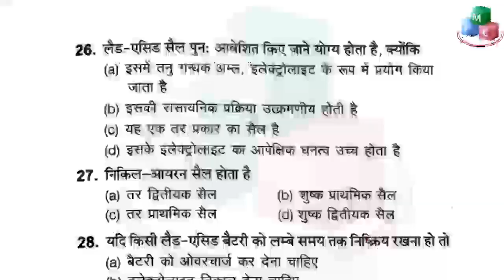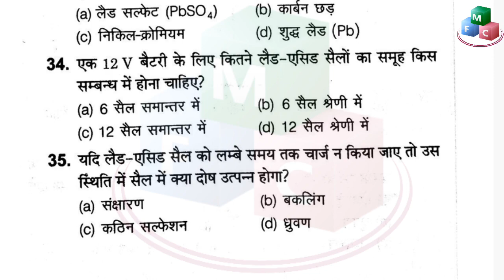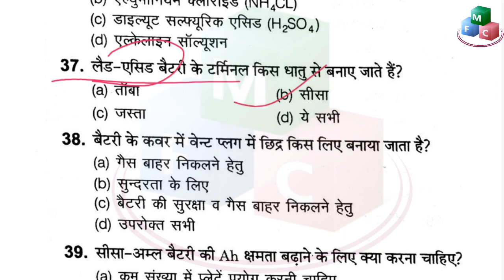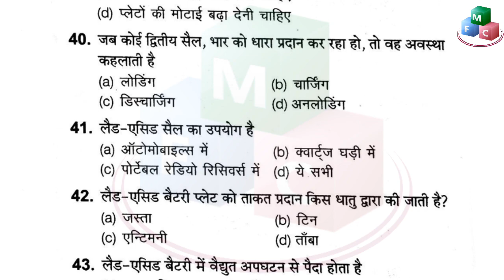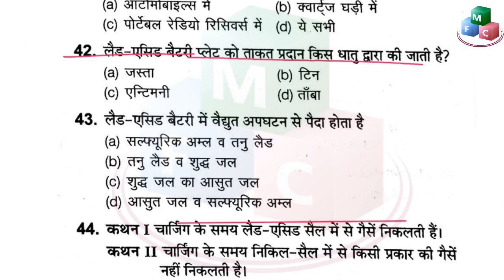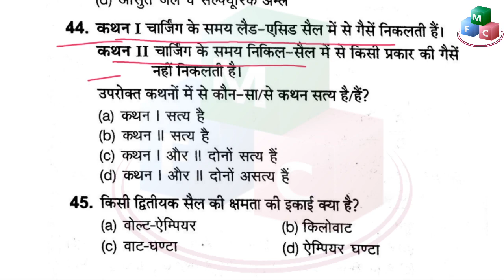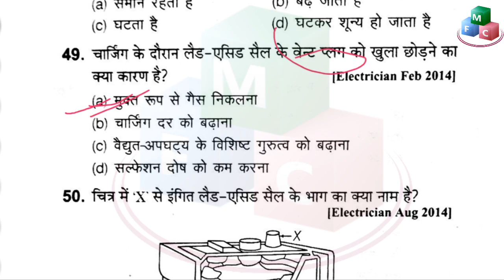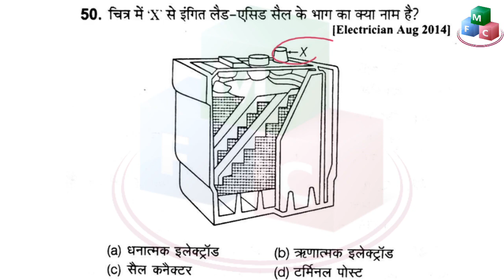Rrb Alp / tech CBT 2 Class | Electrician Trade class || chapter 9 | BATTERIES | class- 23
Welcome to My foundation classes.
Dear student, here we are going to provide full course of iti trade eletrician in mcq form with proper explanation.
Its important for rrb alp and technician (tech) exam those whose trade is electrician and also for 10+2 students who have chosen this trade.